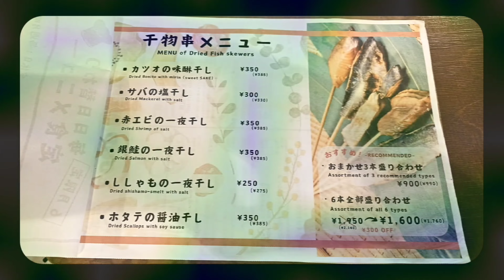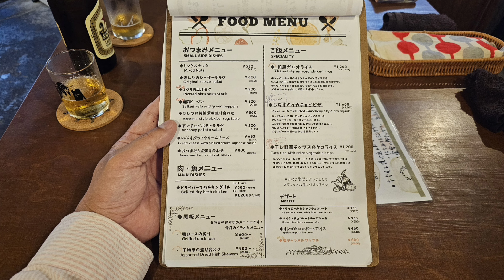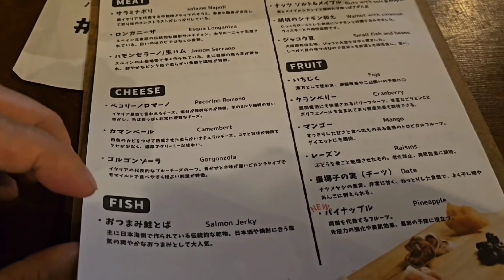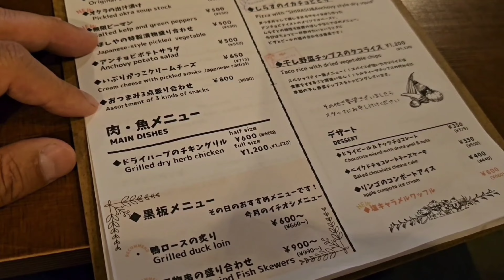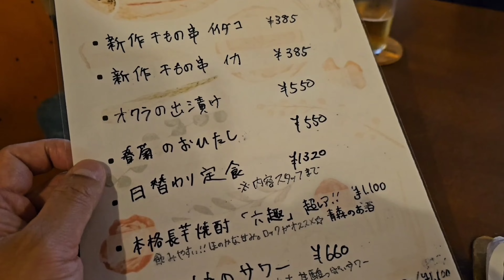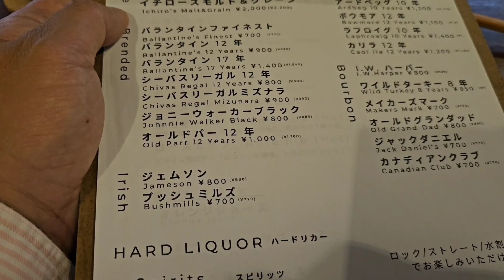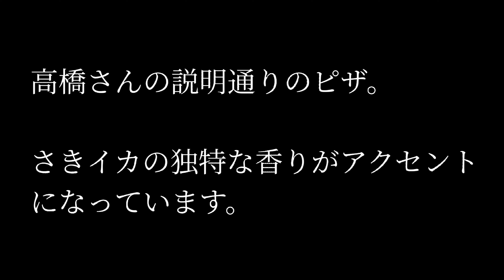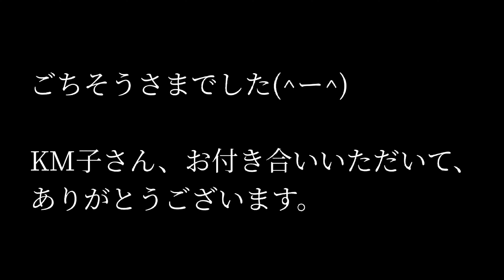【ほしや】干物を串焼きでカジュアルに🐙🦐🐡 浅草の人気店で呑む🍻✨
(住所)東京都台東区雷門2-13-1 KAMINARI 1F
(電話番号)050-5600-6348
(営業時間)
火・水・木・金
17:00 - 00:00
土・日・祝日
14:00 - 00:00
(定休日)月